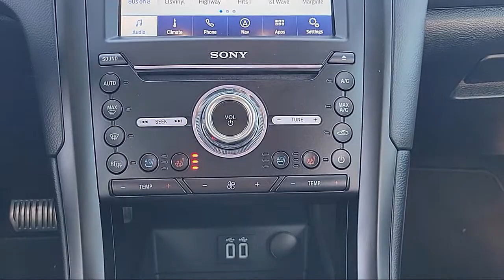2019 Ford Fusion Energi Titanium Sedan Sacramento Roseville Elk Grove Folsom Stockton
2019 Ford Fusion Energi Titanium Sedan Stock Number: P17408 Vin:3FA6P0SU9KR228108.